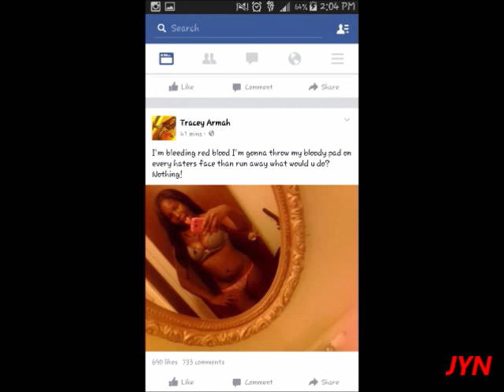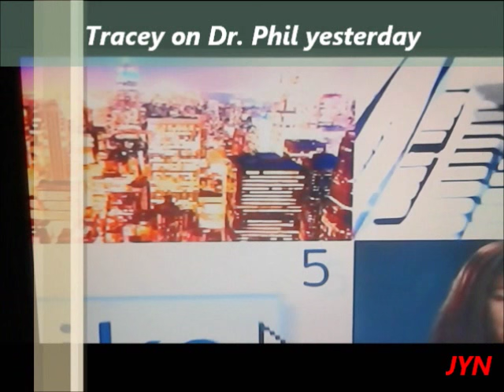About Tracey Barbie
Hello everyone, this topic is going to be about a person who was previously on catfish. She is know for cyberbullying and liking the hatred from the people that ranted her.